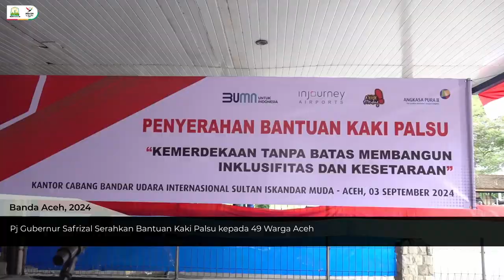Pj Gubernur Safrizal Serahkan Bantuan Kaki Palsu kepada 49 Warga Aceh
Banda Aceh – Penjabat (Pj) Gubernur Aceh, Dr. H. Safrizal ZA, M.Si, secara simbolis menyerahkan bantuan kaki palsu kepada 49 penerima di Bandara Internasional Sultan Iskandar Muda, Blang Bintang, Selasa (3/9/2024). Acara ini merupakan bagian dari rangkaian peringatan Hari Ulang Tahun (HUT) ke-40 PT. Angkasa Pura II dan HUT ke-79 Republik Indonesia.

Bantuan kaki palsu ini merupakan hasil kerja sama antara PT. Angkasa Pura II dengan program Kick Andy, sebuah inisiatif yang bertujuan untuk membantu para penyandang disabilitas di Aceh agar dapat meningkatkan kualitas hidup mereka. Pada kesempatan tersebut, Pj Gubernur Safrizal tidak hanya menyerahkan bantuan secara simbolis, tetapi juga berpartisipasi langsung dengan memakaikan kaki palsu kepada beberapa penerima, yang disambut dengan antusiasme oleh para penerima bantuan yang datang dari berbagai kabupaten/kota di Aceh.

Dalam sambutannya, Pj Gubernur Safrizal menyampaikan penghargaan dan terima kasih kepada PT. Angkasa Pura II atas inisiatif sosial ini. Menurutnya, pemberian kaki palsu ini adalah bentuk nyata dari tanggung jawab sosial perusahaan (CSR), yang tidak hanya sebatas memenuhi kewajiban hukum, tetapi juga menunjukkan kepedulian perusahaan dalam menciptakan dampak positif bagi masyarakat dan lingkungan sekitarnya.

"Bantuan ini tentu akan membawa dampak signifikan bagi para penerima, yang mungkin selama ini mengalami kesulitan dalam menjalani aktivitas sehari-hari. Dengan kaki palsu ini, diharapkan mereka dapat merasakan peningkatan kualitas hidup, semangat yang kembali, dan kemandirian dalam beraktivitas," ujar Safrizal.

Dalam kesempatan yang sama, Pj Gubernur juga menginstruksikan Dinas Sosial Aceh untuk terus proaktif mendata warga yang membutuhkan bantuan, baik kaki palsu maupun kursi roda. Ia menekankan pentingnya upaya berkelanjutan dalam mengakomodir kebutuhan penyandang disabilitas di Aceh, sehingga lebih banyak warga yang dapat menerima manfaat dari program sosial seperti ini.

Sebagai bentuk perhatian tambahan, di akhir acara, Pj Gubernur Safrizal memberikan bantuan ongkos transportasi sebesar Rp 500.000 per orang kepada seluruh penerima bantuan untuk membantu mereka kembali ke daerah masing-masing dengan nyaman.

Acara penyerahan bantuan ini juga dihadiri oleh Pj Bupati Aceh Besar, Muhammad Iswanto; Manager of Finance and Human Resources PT. Angkasa Pura II Bandara Sultan Iskandar Muda, Ade Yustian; Kepala Dinas Sosial Aceh, Muslem; Kepala Biro Administrasi Pimpinan Setda Aceh, Akkar Arafat; serta sejumlah pejabat lainnya. []